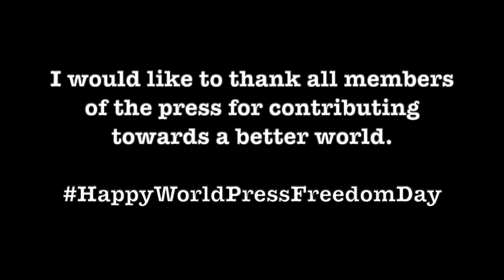[ Tribute ] WorldPressFreedomDay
The media fraternity are among the best that I have worked and interacted with. I would like to thank all members of the press for contributing towards a better world. Keep up the good work!